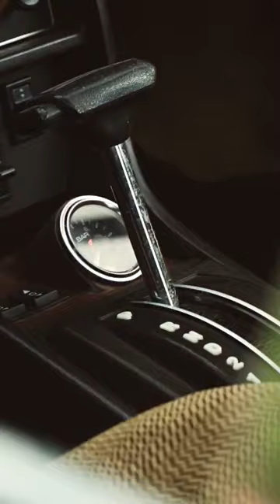bagged Audi 100typ43🔥